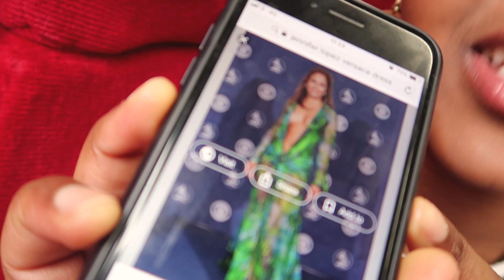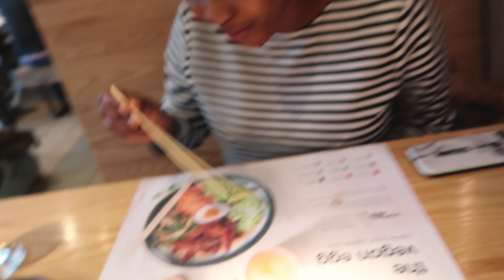POZNAJCIE MOJĄ ŚWIADKOWĄ💖